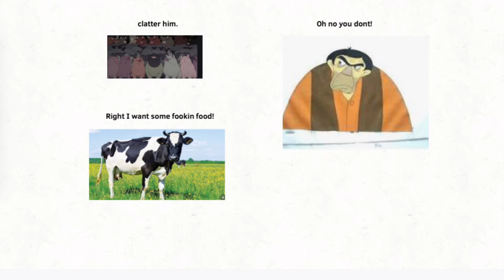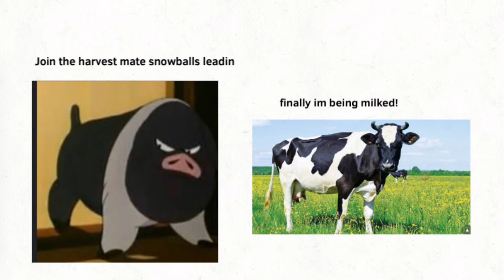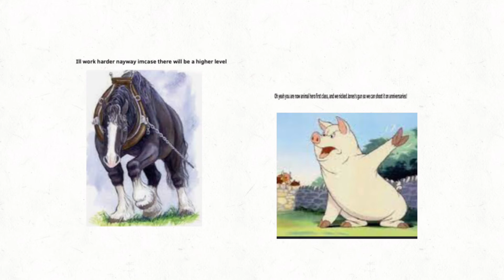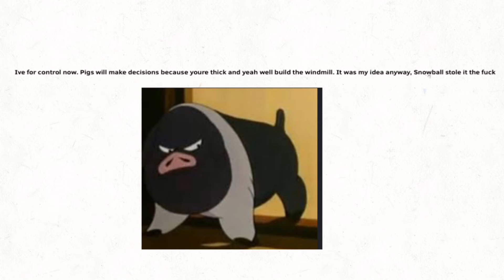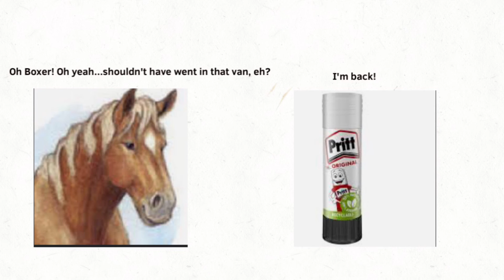Scousimal farm (READ DESC)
Consistent strong language and not suitable for children.